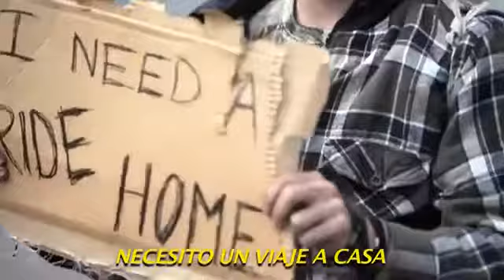EL VERDADERO AMOR DE UN PADRE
Cuando un hombre se da cuenta de que su padre tal vez tenía razón, normalmente tiene un hijo que cree que está equivocado.